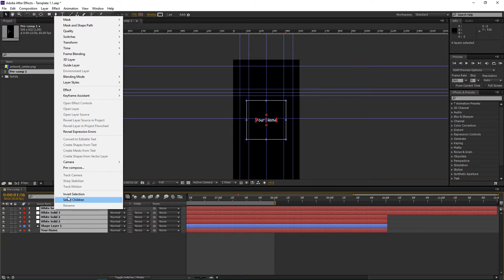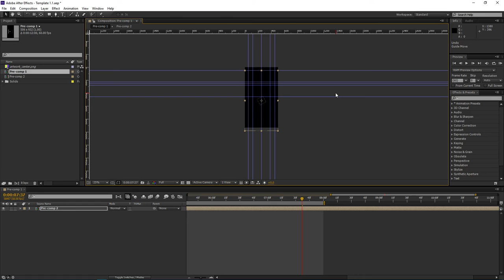CHANGE ANY TEMPLATE TO INFINITE HEIGHT ARTWORK